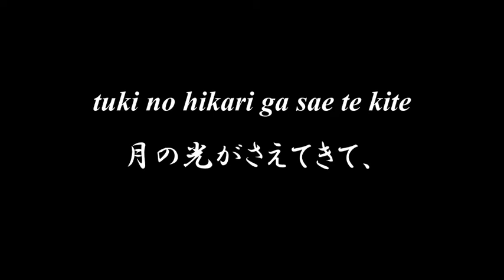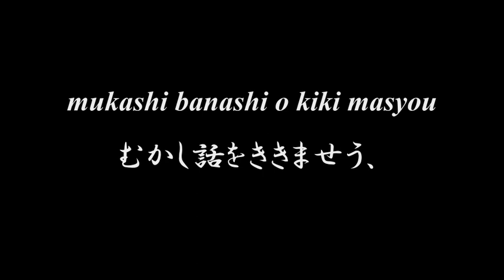Lovely Japanese song ◆ Iroribata ◆ Accompaniment and Lyrics, Choir Aahs【ゐろりばた】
◆◆◆ IRORIBATA ゐろりばた ◆◆◆

tuki no hikari ga sae te kite
月の光がさえてきて、
yoru wa dan dan nagaku naru
夜はだんだん長くなる。
aki no yonaga no irori bata
秋の夜長のゐろりばた。
　pati pati moeru shiba taite
　ぱちぱちもえる柴たいて、
　kuri ya kurumi o yaki masyou
　栗や、くるみを燒きませう。
　yaite kudasai obaasan
　燒いてくださいおばあさん。

mushi no naku ne mo shimeyaka ni
虫の鳴く音もしめやかに、
yoru wa dan dan samuku naru
夜はだんだん寒くなる。
aki no yosamu no irori bata
秋の夜寒のゐろりばた。
　tira tira moeru hoda kubete
　ちらちらもえる榾くべて、
　mukashi banashi o kiki masyou
　むかし話をききませう、
　hanashite kudasai ojiisan
　話してくださいおぢいさん。